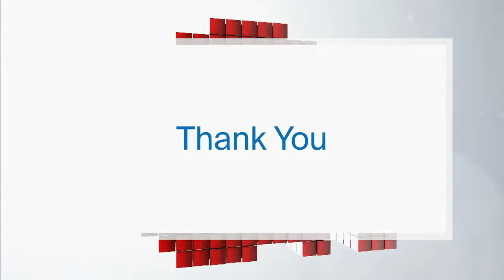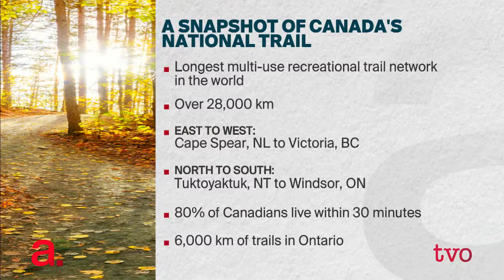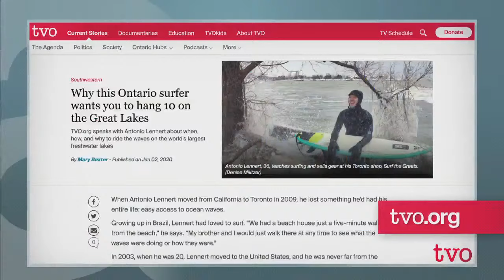A Canadian Swimming Sensation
What’s it like being Canada’s most decorated Olympian? And how does one cope with the today’s pressures of being an elite athlete? Gold-medal swimmer Penny Oleksiak shares her insights. Then, the Trans Canada Trail’s president and CEO Eleanor McMahon explains how she and her team are helping move people towards nature and away from the social isolation brought on by COVID-19.